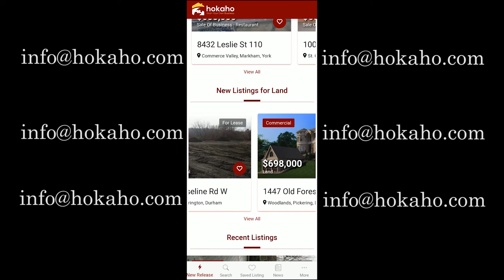Hokaho Commercial多倫多商業地產搜索平台即將推出!!!